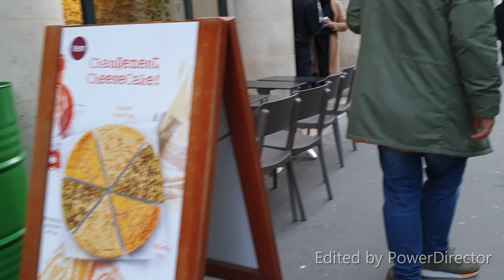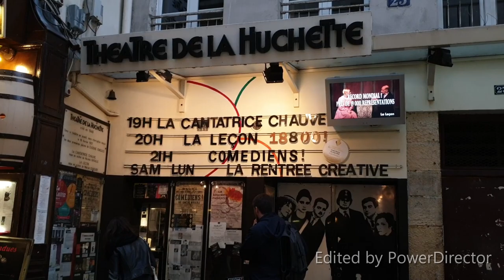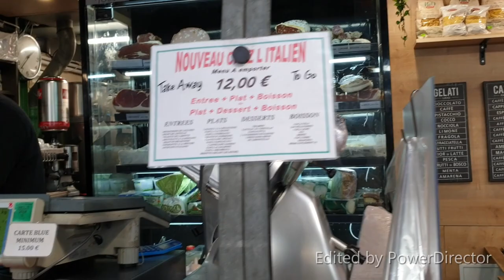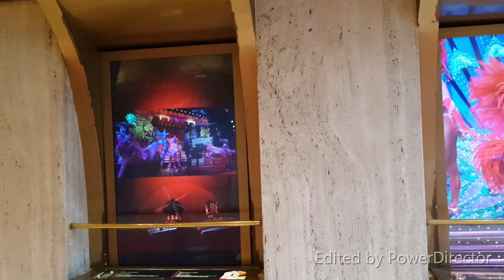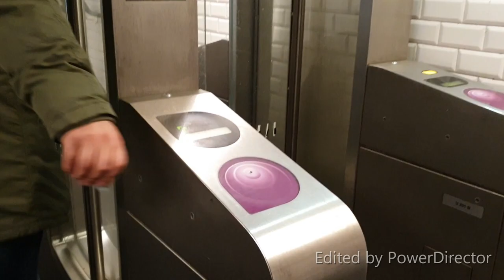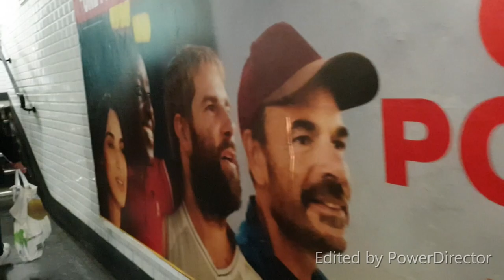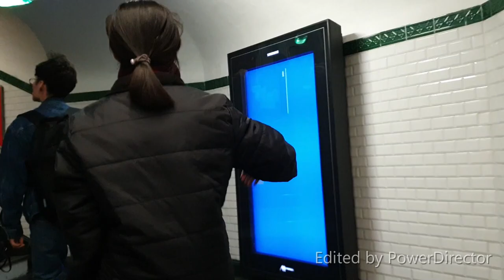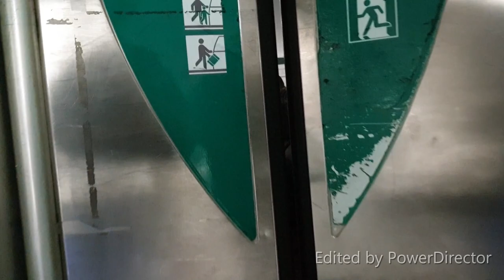Paris walking and eating november 2018. Recorded with Galaxy Note 9